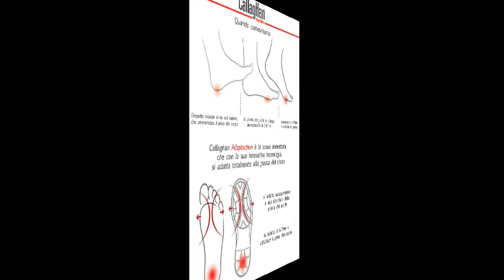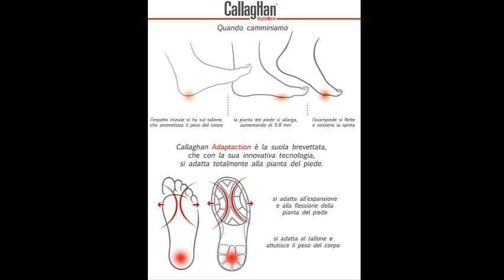News del 19 Novembre 2014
Globus Radio News del 19 Novembre 2014.
In studio Antonella Guglielmino e Sara Russo.
Le news si potranno guardare ed ascoltare da Lunedì a Venerdì alle ore 13 e in replica alle ore 19.45 .

Guarda: "Intervista a Cristina D'Avena"